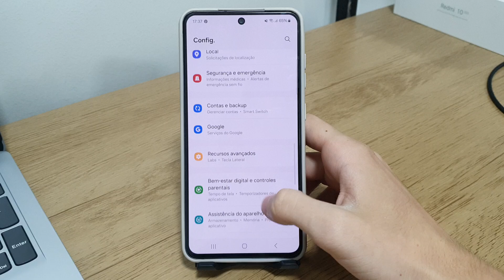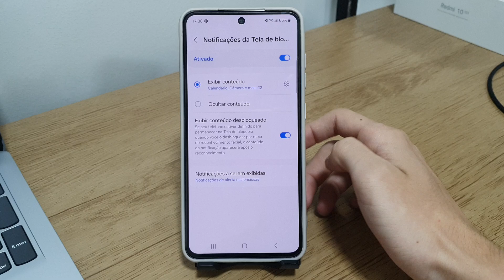Como ativar ou desativar as notificações da tela de bloqueio no Samsung S23,S23+, S23 Ultra e S23 FE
Fala pessoal!! Nesse vídeo vou está mostrando Como ativar ou desativar as notificações da tela de bloqueio no Samsung S23 FE